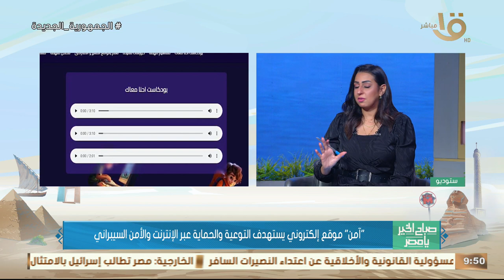باستخدام تقنيات واقع معزز.. أروى وسام تفوز بجائزة المبدع الصغير فرع المواقع والتطبيقات الإلكترونية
صباح الخير يا مصر | باستخدام تقنيات الواقع المعزز.. أروى وسام تفوز بجائزة المبدع الصغير فرع المواقع والتطبيقات الإلكترونية